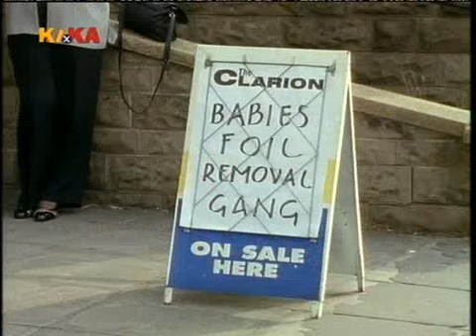Kika Unsichtbar Out of Sight Folge 27 Die Ausreisserin Part 3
Der zwölfjährige hochbegabte Joe Lucas flüchtet eines Tages vor seinem Erzfeind, dem Schläger Jaws, und dessen Bande in die Buchhandlung von Mr. Hays. Dort findet er das Tagebuch von einem gewissen Dr. Lucas Garrow und entdeckt, dass dieser der Überzeugung war, dass man Dinge und auch Menschen unsichtbar machen kann. Zu Hause ertüftelt er mit Hilfe seines Chemiebaukastens und des Computers seines besten und nahezu einzigem Freundes Ali eine chemische Formel, um diese Erkenntnis umzusetzen. Es gelingt ihm, ein leuchtendes grünes Spray herzustellen, das er Inviz nennt und ihn unsichtbar machen kann. So erlebt er in jeder Episode als Unsichtbarer ein neues Abenteuer. Allerdings kommt es auch häufiger zu Problemen und Missverständnissen, da Ali der einzige ist, den Joe in sein Unsichtbarkeitsgeheimnis eingeweiht hat. Joes Eltern und vor allem sein älterer Bruder Shane sind häufig mehr als misstrauisch. Natürlich sind auch einige andere Wissenschaftler hinter Joes Invizformel her, so zum Beispiel ein ehemaliger Schüler von Joes Parkfield-Schule, Mr. Grimble, der zunächst auf der Suche nach einem Haarwuchsmittel die Formel stiehlt.